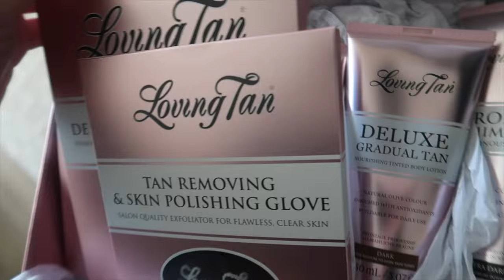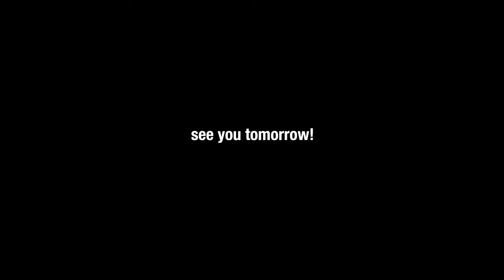VLOGMAS DAY 2: Surprise Bday Dinner for Sean! Our Favorite Taco Spot, Real Talk &